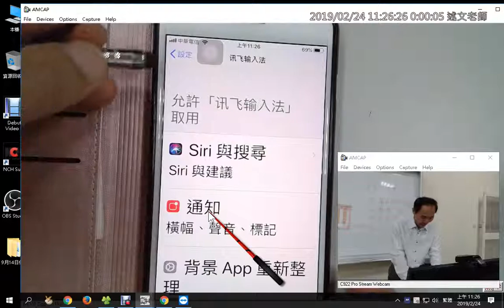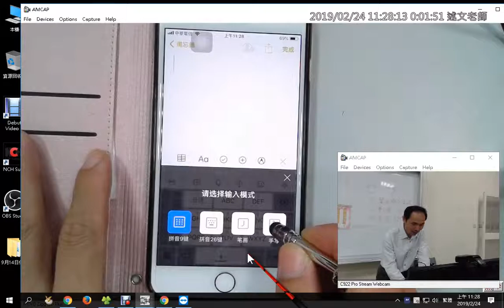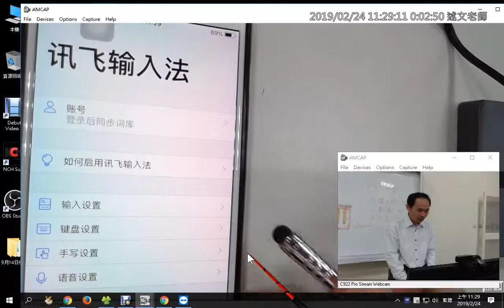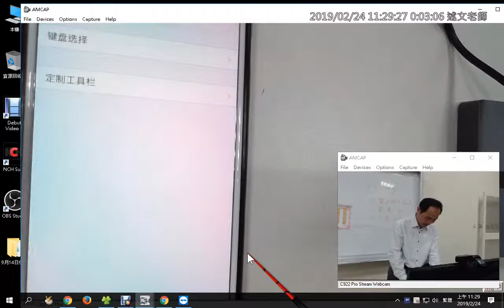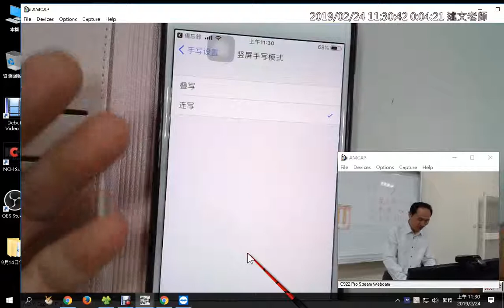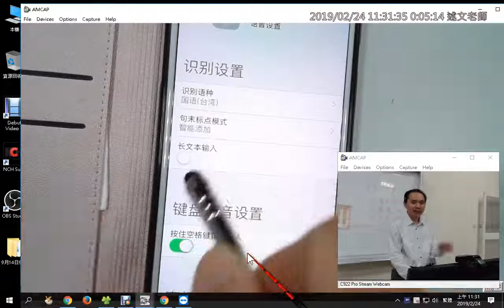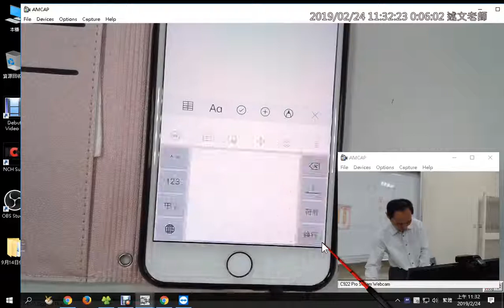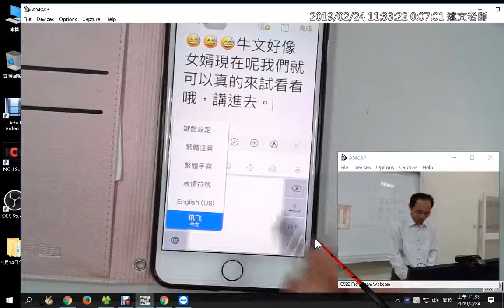11：訊飛語音app安裝與iPhone設定